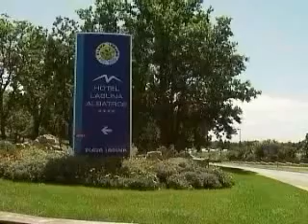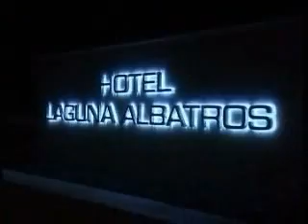Hotel Laguna Albatros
L'hotel Laguna Albatros, del gruppo Plava Laguna, si trova a Parenzo, in Istria (Croazia).